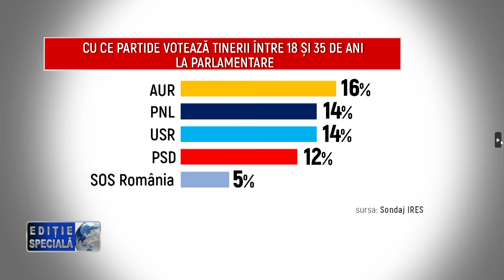Editie Speciala - Mirela Adomnicai, Florin Puscasu, Victor Ilie - 8 Aprilie 2024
Invitati: Sarmiza Andronic